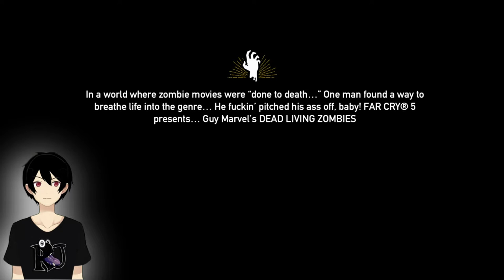【FAR CRY 5 DLC DEAD LIVING ZOMBIES】 ZOMBIE ZOMBIE ZOOOOOMMMBIEEEE!!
Gue gak bisa berkata apa apa lagi karena saat nya kita kembali ke Game ini dan menuntaskan dlc nya